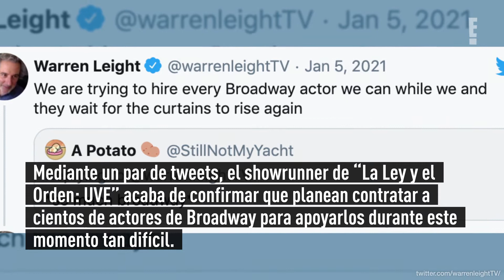¿Por qué La Ley y El Orden: UVE contratará todos los actores de Broadway que pueda?